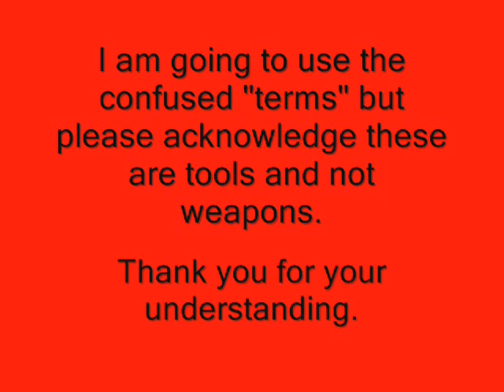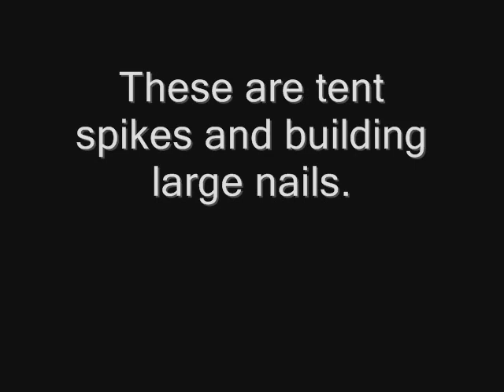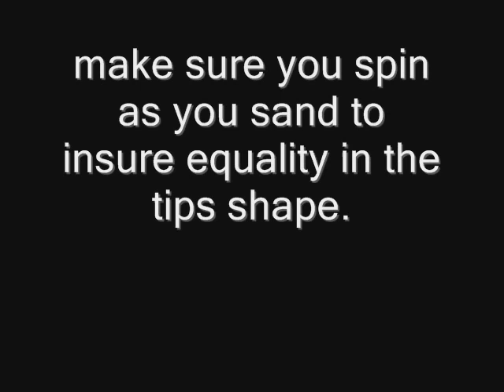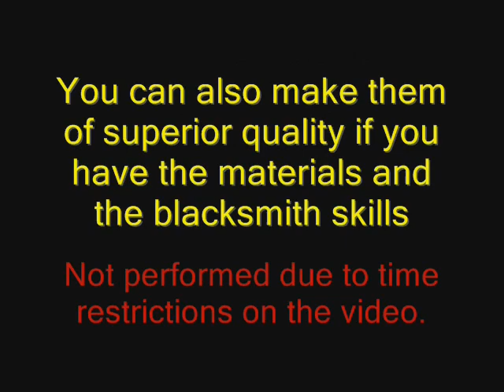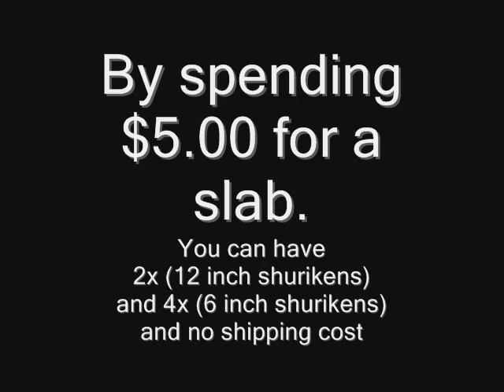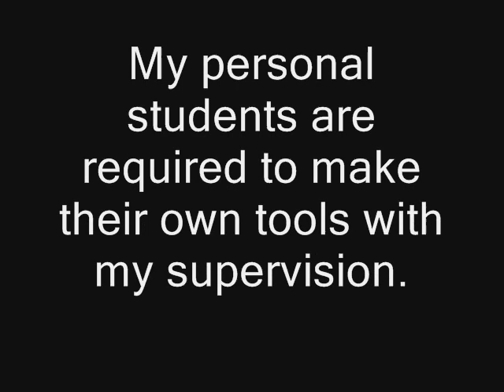Making a Leather hole puncher (aka Bo Shuriken in other countries) Part 1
Make sure you get professional guidance from a blacksmith for making & proper hardening.